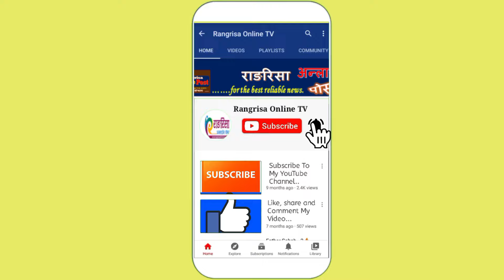धरहरा एक्कासी बन्द भएपछि आक्रोसित भिड,किन बन्द भयो?प्रहरीले थाम्नै सकेन,केपीको उदघाट्नमा बालेन रिसाए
धरहरा भित्र किन चढ्न दिईएन?